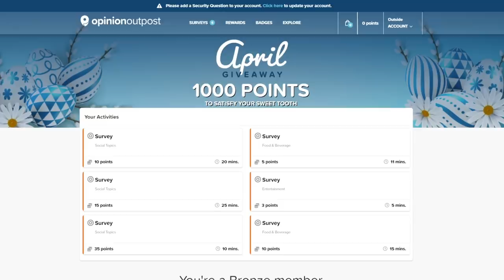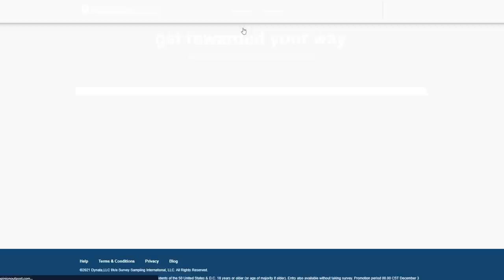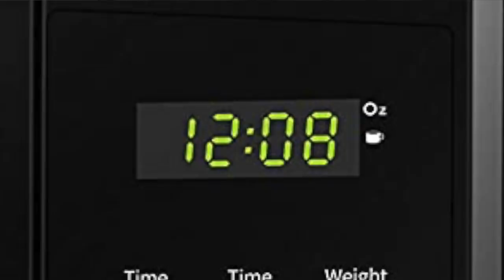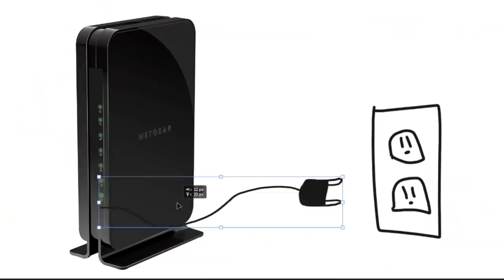My Insane Gaming Addiction Got me in Trouble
This is the story of my addiction to gaming, not necessarily league of legends though, but an old game called Runescape. As a kid I was addicted to playing runescape. It was my childhood game I played the most, I would do anything to play it.. whatever it takes you know.

This video is less league of legends related and more of just a story about an addiction to gaming when I was younger. It's also not useless information but I hope you enjoy!

Runescape Music:
-Spirit
-Adventure
-Al Kharid
-Autumn Voyage
-Castle Wars
-Home Sweet Home
-Newbie Melody